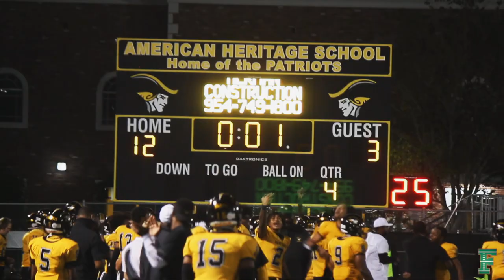American Heritage vs Miami Northwestern - REPLAY FILM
- Presents Replay Films
- Inside The Lines with American Heritage Patriots vs Miami Northwestern Bulls
- South Florida High School Football game